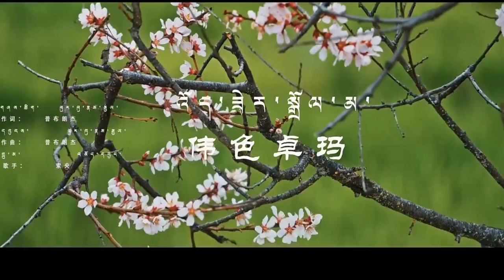༄༅། །འོད་ཟེར་སྒྲོལ་མ། གཞས་མ། བསོད་དབྱངས་ལགས།། True Tibetans song by Soyang la.